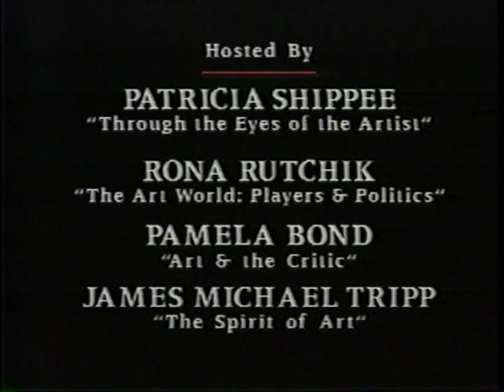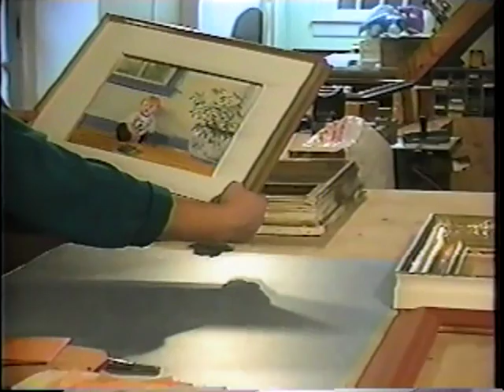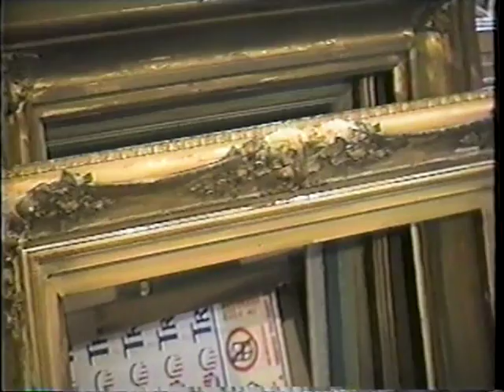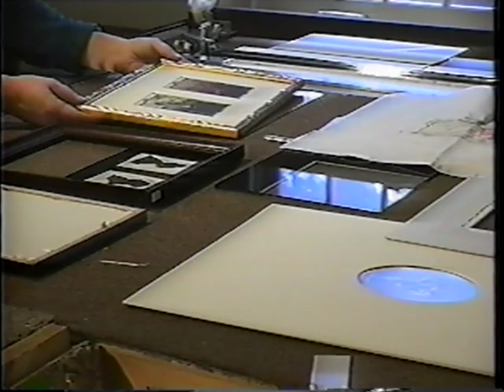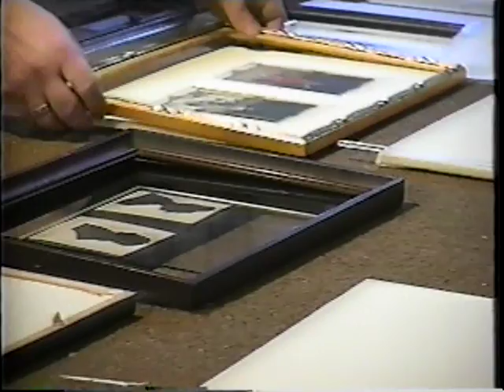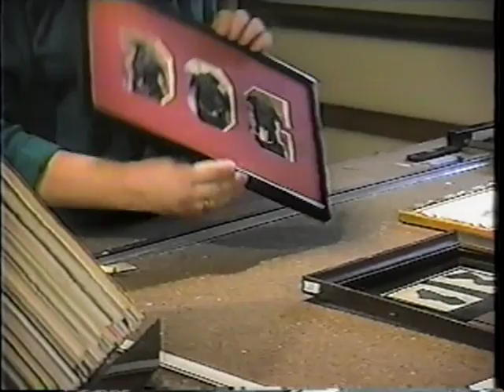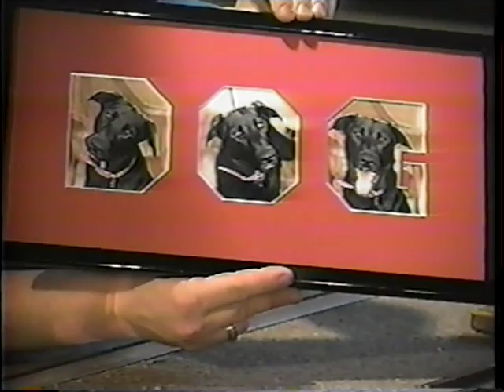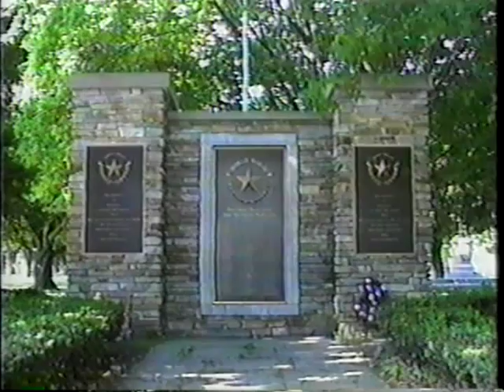"Art Talk" - Program #31 - The Art of Framing Art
Produced by the Griffis Art Center,  September 27,1 993

Hosted by Pamela G. Bond , this program of “Art Talk” features
Jeff Cooley of the Cooley Gallery in Old Lyme, CT, and Nancy Pinney Kartzert of the Pinney Framing Gallery in Old Lyme, CT.  (60:34 minutes)